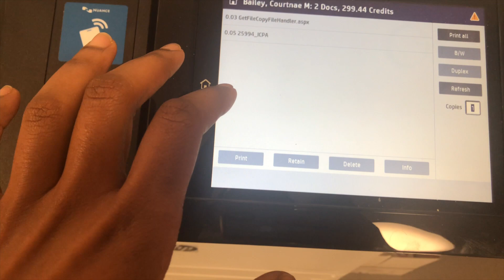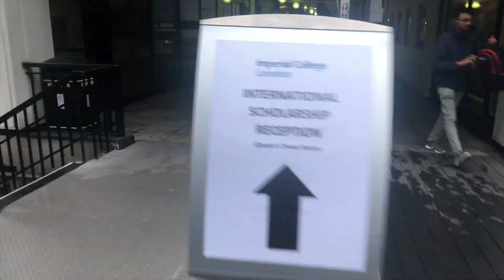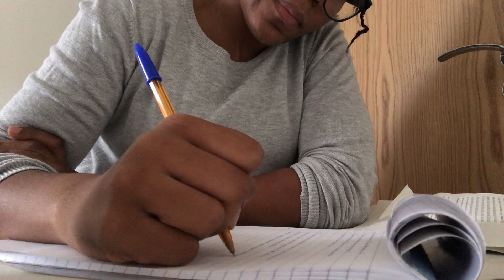WEEK IN THE LIFE AS A PHD STUDENT AT IMPERIAL COLLEGE|WOMEN AT IMPERIAL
This week I was fortunate to be featured in the WomenatImperial campaign. I give a talk at the international scholars' reception and try to do some work.